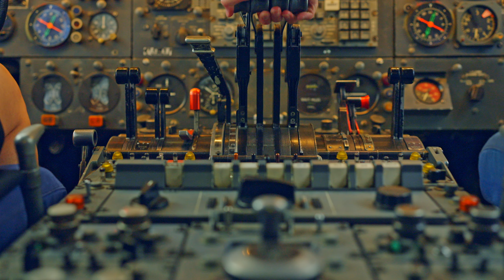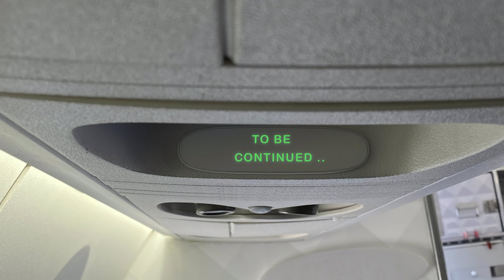"MINDLESS MUTTER" (OFFICIAL) - KARIN FRANSSON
Second leg of the journey.

What a treat spending the day with friends filming some muttering fun :))
And indeed "flying" to see them...

I hope you enjoy this second instalment of the interpreted journey of my commuter diaries volume 3.

Kudos to @mrtievolimedia for going along with my every whim to shoot this in all various locations ! And to my super star friends for partaking in the video!